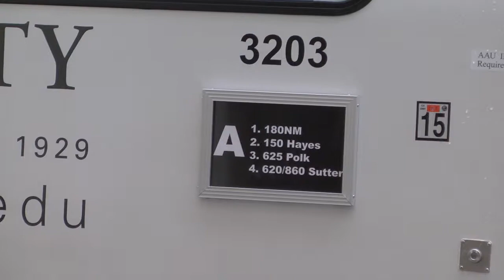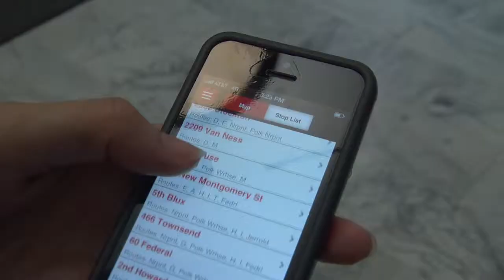Academy of Art University Bus Service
The Academy of Art University has campuses all over San Francisco. They provide students a complementary bus service to make it easier to go from campus to campus. But is it really that great?